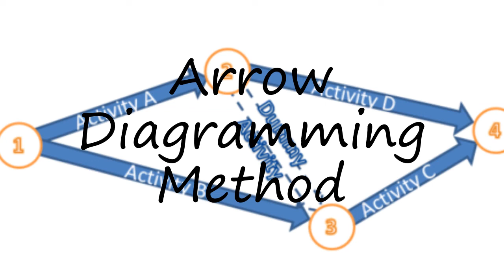How to pronounce Arrow Diagramming Method in English?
to speak in yourself Arrow Diagramming Method and let us know how it done according you! :) Want to teach us how you name is pronounced? and let us know! Do you have a pet or a favorite animal? Searching for a nice baby name with meaning? How to pronounce Arrow Diagramming Method in English? say Arrow Diagramming Method! How to say Arrow Diagramming Method. How to pronounce Arrow Diagramming Method correctly.  Learn the pronounciation Arrow Diagramming Method! Expand your vocabulary, learn Arrow Diagramming Method word. Use this free pronunciation guide to practice words at a time. Learn for free. Thank you for viewing, please like or subscribe! hoe om te sê, si të thuash, እንዴት እንደሚናገር, wie sagt man, comment dire, come dire, como dizer, как сказать, nasıl denir, cómo decir, 怎么说,